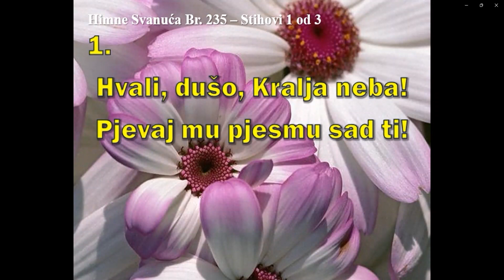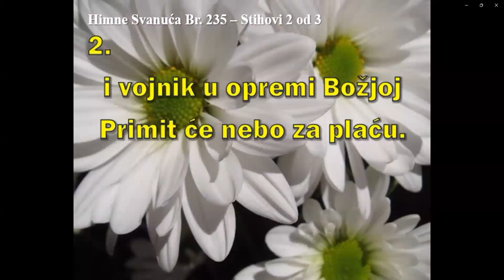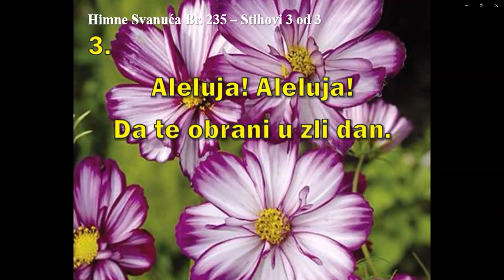BIBLIJSKI GOVOR: 26. 04. 2023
OTVARANJE NEBESKIH BRANA